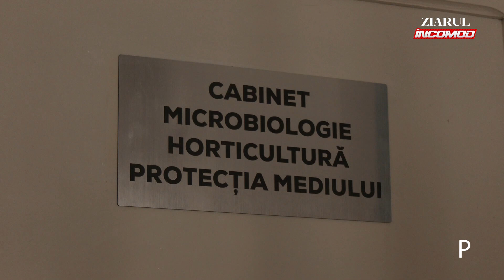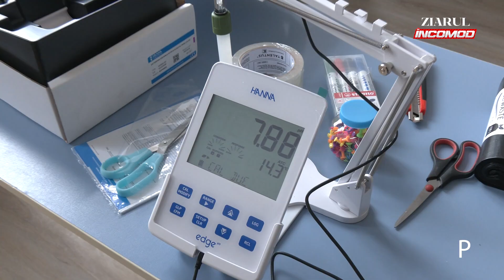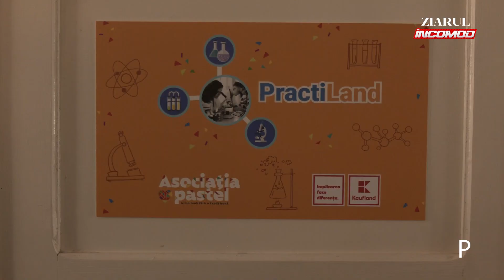Laborator de microbiologie la Liceul Tehnologic din Valea Calugareasca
Elevii Liceului Tehnologic ”Gheorghe Ionescu Sisești” din Valea Călugărească au acum un laborator de microbiologie, dotat cu echipamente esențiale pentru analiza solului și a apei.

”PRACTILAND” este proiectul lunii noiembrie, prin care Asociația Pastel, cu sprijinul Kaufland România, a dotat laboratorul de microbiologie vineri, 15 noiembrie.

Liceul din Valea Călugărească este singurul liceu tehnologic din județul Prahova care oferă copiilor o oportunitate unică de formare în domeniul agricol. Totuși, fără echipamentele necesare, pregătirea lor era limitată, iar teoria devenea insuficientă.

Noul spațiu le va oferi elevilor instrumentele necesare pentru a analiza solul și produsele agricole, o abilitate esențială pentru viitoarele lor cariere.

În cadrul evenimentului de vineri, Asociația Pastel alături de un grup de voluntari de la Kaufland, a dotat laboratorul de microbiologie cu aparatură modernă, dar și mobilier. În noua sală de clasă, au fost amenajate inclusiv panouri pentru afișarea materialelor educaționale. Voluntarii de la Kaufland au ajutat la desfacerea și montajul noilor echipamente.

Elevii sunt entuziasmați de noul laborator, care le va permite să aprofundeze cunoștințele teoretice.

Reprezentanții Asociației Pastel și voluntarii de la Kaufland România au petrecut o zi alături de elevii de clasa a IX-a, pregătiți în calificarea ”Tehnician ecolog și protecția calității mediului”. Au efectuat diverse munci în grădina liceului, de la săpat pământul la curățenie la păsări, și au văzut cum se fabrică săpunul.

Prin dotarea laboratorului de microbiologie, elevii din Valea Călugărească au acum resursele necesare pentru a învăța practic și a putea lua decizii pentru o agricultură sustenabilă.